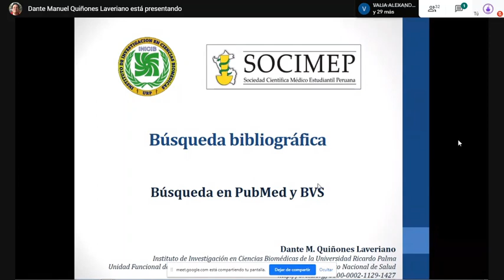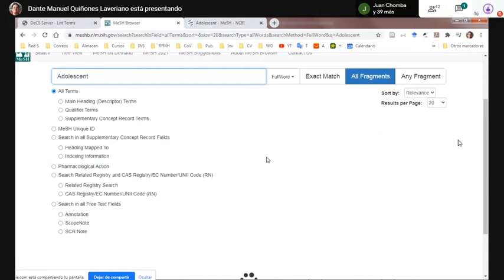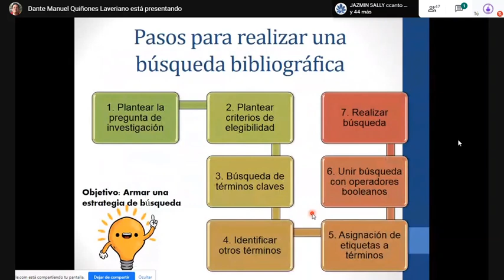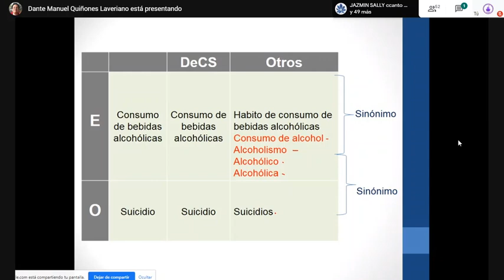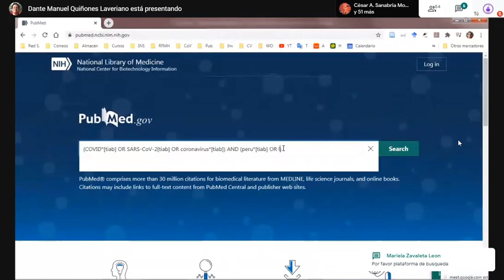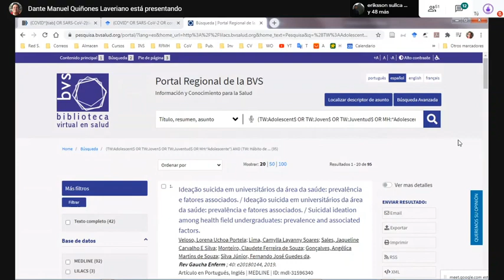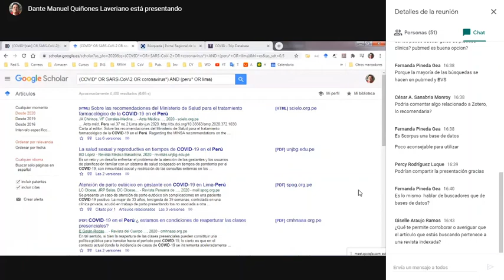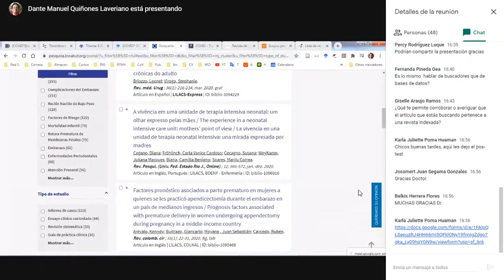Búsqueda Bibliográfica - CPC-SCORE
SOCIEMC se complace en presentar esta ponencia a cargo del MD. Dante Quiñones Laveriano, destacado Investigador.
En ella se abordarán los aspectos básicos e indispensables para una adecuada búsqueda bibliográfica.